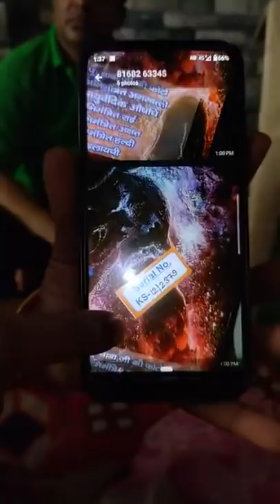मकदुम सबिर के रुतबे को कोई क्या जाने ।। ठगूँ से दुखीं का free मैं इलाज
Shani Dham Manu Bhaiya Ji Trust
Plot No - 15, Goyla Dairy Rd, Deenpur, Shyam Vihar - II, Delhi, 110043

Shani Dham Has Only 3 Whatsapp Numbers For Checking / Kriya

And Manu Bhaiya Has Made Rajveer Saraswat Ji as Our Trusted Representative . From Whom You Can Get Yourself Checked And Treated

शनिधाम मनुभैया का धाम की प्रक्रिया
१ . नकारात्मक की जाँच ( फ़्री )
२ . क्रिया / पित्त बली  (पैड )
१० दिन के बाद
३ .३०० की बली
१५ दिन बाद शनीधाम आना होगा
४ .नकारात्मक जाँच व मनुभैया का झड़ा
१० दिन के अंतर आना होगा नकारात्मक की % के अनुसार
# पित्त बली की 45 दिन की प्रक्रिया हैं

Online Kriya / Bali Payment Details

Paytm and Google Pay Number

Account Details

Punjab & Sindh Bank

Shani Dham Manu Bhaiya Ji
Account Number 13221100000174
IFS CODE PSIB0021322

शनिधाम से ऑनलाइन क्रिया या बलि करी हैं
क्रिया जिसकी हुईं हैं उसकी फ़ोटो
नाम , पिता का नाम , गोत्र , पता With Payment details